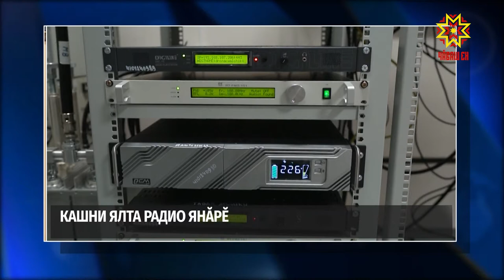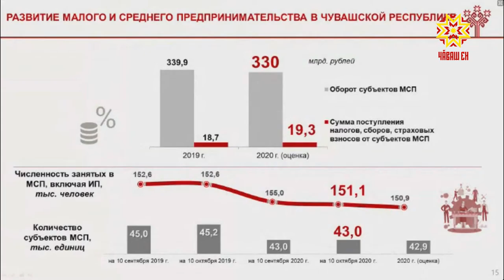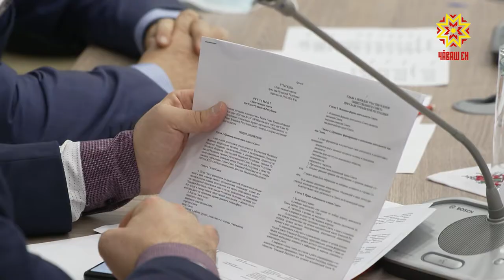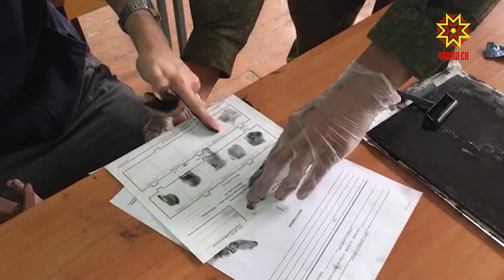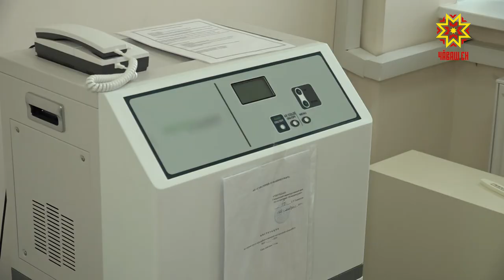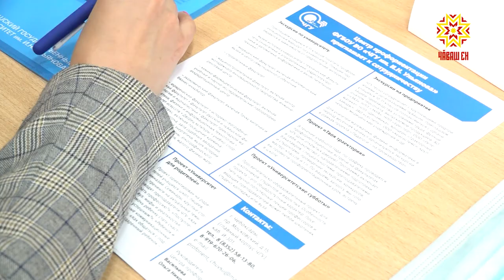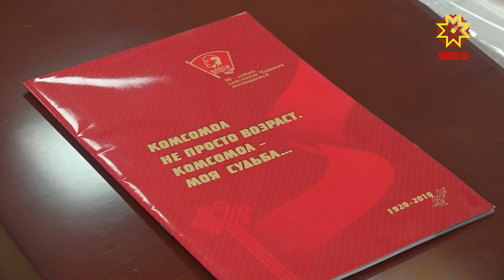Республика 29.10.2020 на чувашском языке. Вечерний выпуск